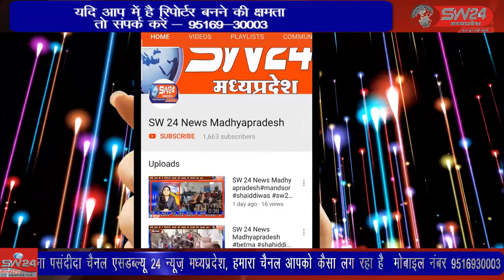SW 24 News Madhyapradesh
क्षैत्रिय विधायक केदारसिह डावर ने कृषि उपज मंडी प्रांगण में विधायक नीधी से विकासखंड की 9 ग्राम पंचायतों में जल संकट की विकराल समस्या को देखते हुए पेयजल के लिए पानी के टैंकर का वितरण पूजा अर्चना माल्यार्पण व श्रीफल फोड़ कर किया गया। सेगांव से संजय जायसवाल की रिपोर्ट